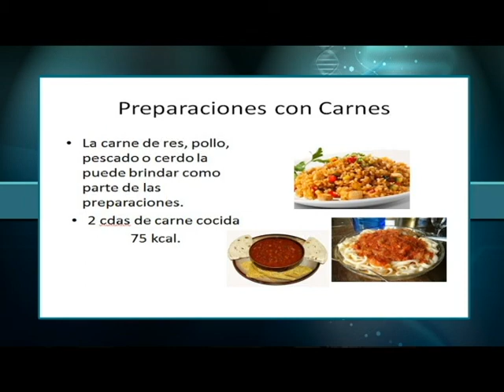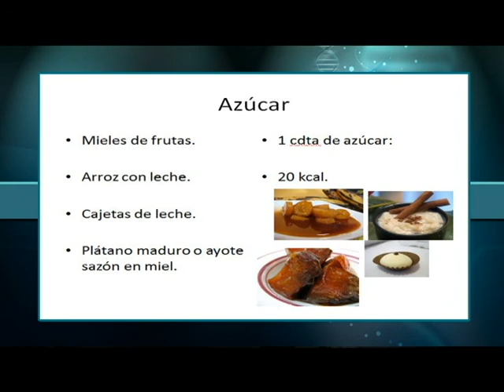Por tu Salud: Alimentación con Refuerzo de Energía